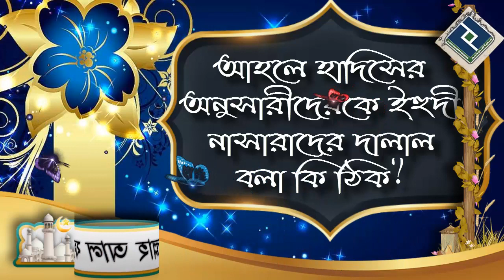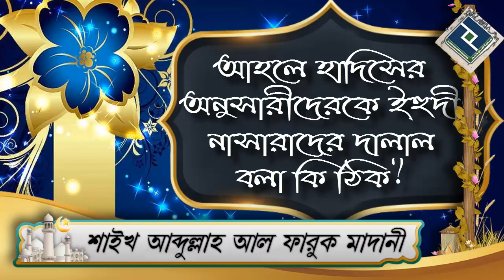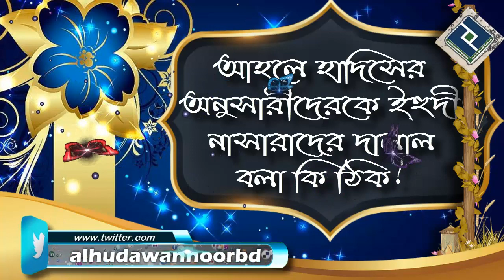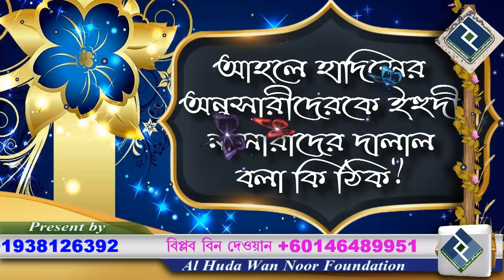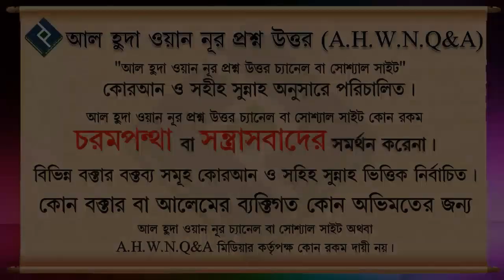আহলে হাদিসের অনুসারীদেরকে ইহুদী নাসারাদের দালাল বলা কি ঠিক ᴴᴰ┇শাইখ আব্দুল্লাহ আল ফারুক মাদানী